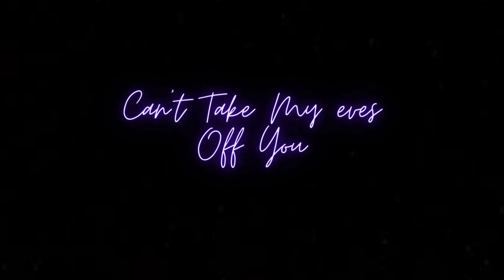Frankie Valli - Cant Take My Eyes off You (slow + low pass)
Lyrics:
There's nothin' else to compare
To warm the lonely night